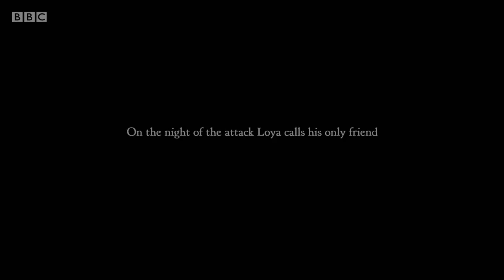Mailbag in BBC's Love and Hate Crime (01/22/2018)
A Giant Bomb Mailbag appears in the BBC documentary 'Love and Hate Crime - Killer with a Camera'